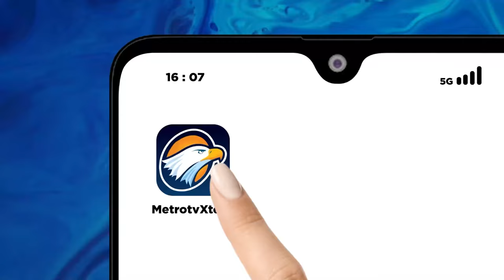Pendopo Kantor Kecamatan Bekasi Selatan Terbakar, Ribuan Dokumen Hangus - [Top News]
MetroTV,
Diduga akibat arus pendek listrik, pendopo kantor kecamatan Bekasi Selatan terbakar. Ribuan dokumen warga dan arsip penting pemerintahan turut ludes terbakar.